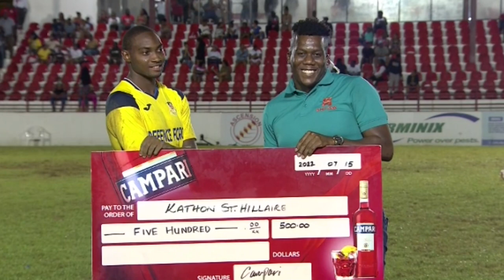Kathon St Hillaire from Defence Force FC is the WK16 Ascension Tournament Player of the Week!